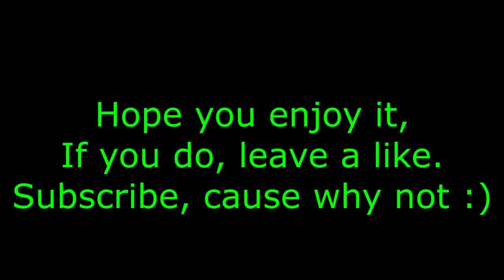Scotty Makes the Rules in Uno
Other Player: Scotty
If you didn't like the video, please let me know what I can do to improve.
Comment any games you'd like to see.